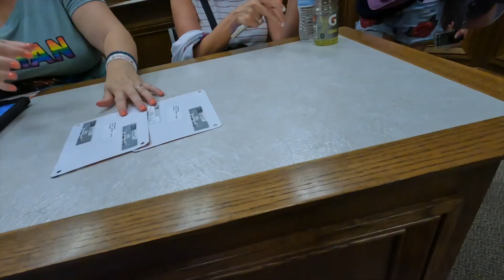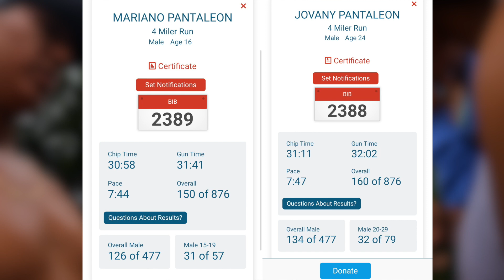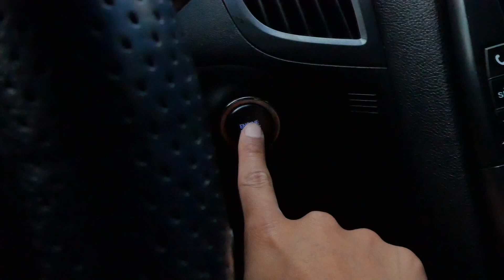The Best 4th of July?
This was mario's third time running and my fourth. last years time was my best so far oh well there's always next year